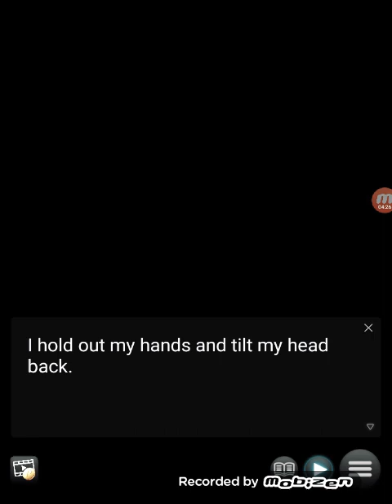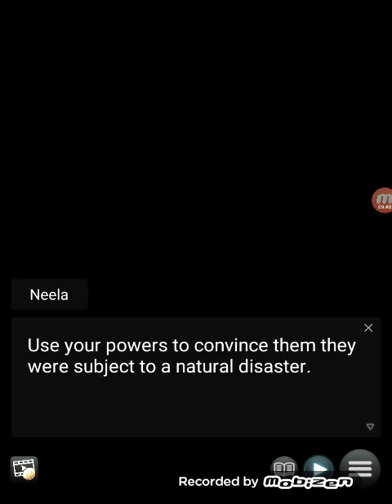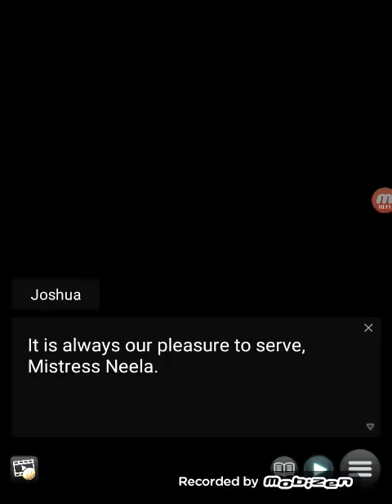Servants of the Night♡C14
I don't own this game, the owner of the game is Genius Inc.